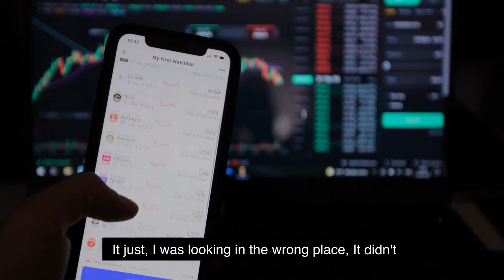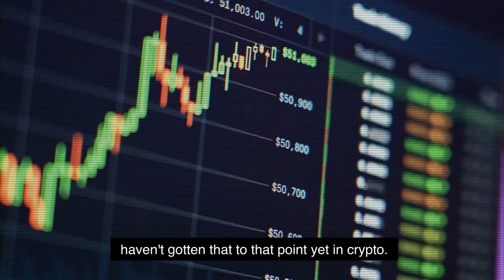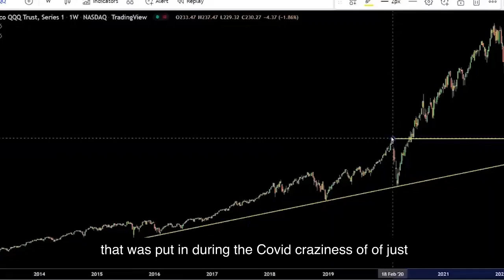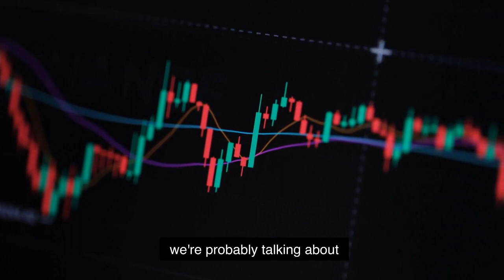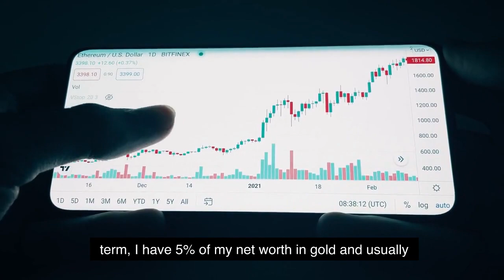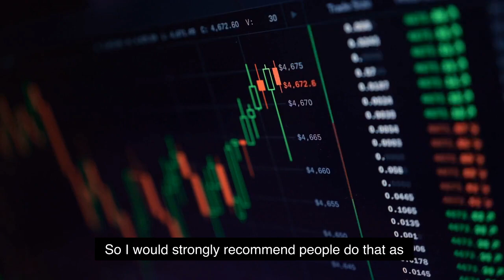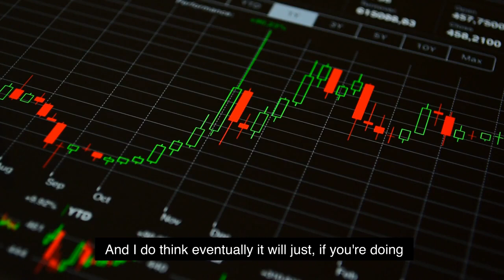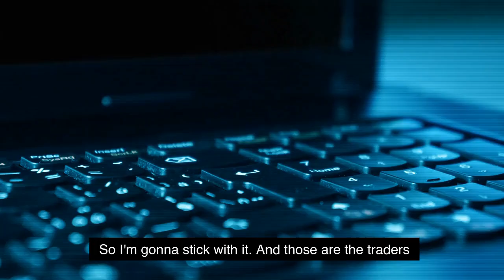"Bitcoin Will Cut In Half" | Gareth Soloway On The Future Of Crytpto and Bitcoin And Ethereum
Gareth Soloway speaks about the current crypto market. He talks about whether or not you should buy or sell Bitcoin and Ethereum in the current cryptocurrency market.

About Gareth Soloway:
Chief Market Strategist Gareth Soloway has been an avid swing and day trader since his days at Binghamton University where he studied Economics. After college, Gareth quickly excelled as a financial adviser but his heart was always in swing and day trading.

Credits:
Equity and Crypto Markets Have a Lot of Downside Left: Gareth Soloway